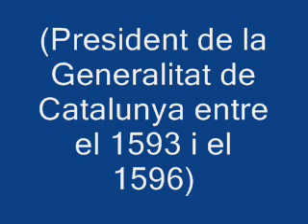Miquel d'Agullana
miqueldagullana